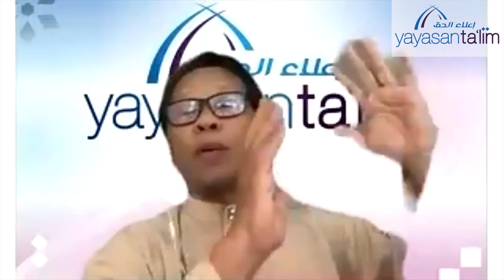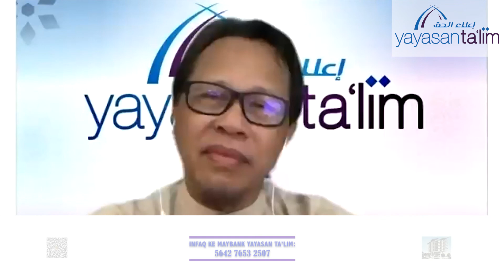Yayasan Ta'lim: Tafsir dan Tadabbur Al Quran [23-10-2020]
Kelas pengajian Tafsir dan Tadabbur Al Quran oleh Ustaz Kariman Abdul Muin, setiap Jumaat 9:45 pagi – 11:10 pagi di Pusat Pengajian Islam Yayasan Ta'lim, TTDI, KL.

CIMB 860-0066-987